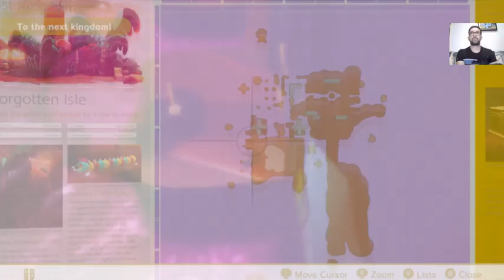009 Super Mario Odyssey - Cloud Kingdom / Lost Kingdom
E aí pessoal blz? Vamos conhecer hoje um dos maiores sucessos do Switch: o clássico Super Mario Odyssey!

A história deste jogo do encanador começa com o sequestro da Princesa Peach por Bowser novamente, que desta vez quer armar um casamento forçado. Antes que pudesse fugir num navio voador com a princesa, Mario consegue alcança-lo e subir a bordo do veículo. Porém, nesse embate Mario é derrotado por Bowser e tem seu chapéu destruído pelo vilão, e depois disso ainda foi arremessado para fora do Navio. Depois de um tempo Mario desperta num lugar estranho conhecido como Cap Kingdom e lá conhece uma criatura em forma de chapéu chamada Cappy. Esse ser conserta o chapéu do Mario e decide acompanha-lo em sua jornada, pois além de resgatar a princesa Peach eles também deverão resgatar a parceira de Cappy que é uma tiara que a princesa usava quando foi sequestrada.

O desafio proposto aqui é coletar todas as Luas e finalizar o jogo! Espero que gostem!